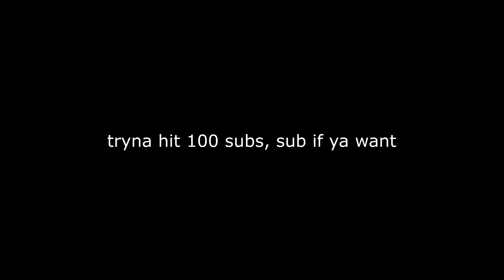take good care of my baby